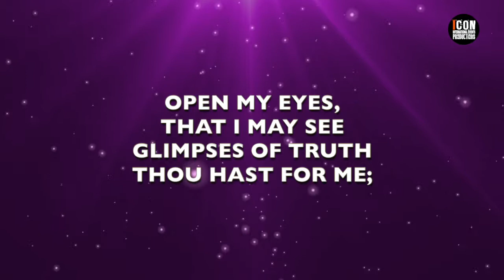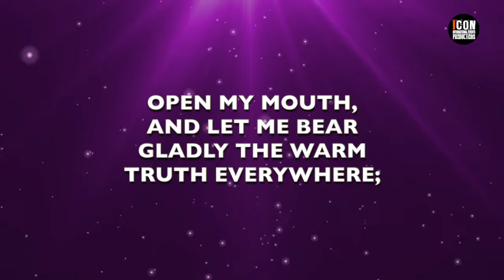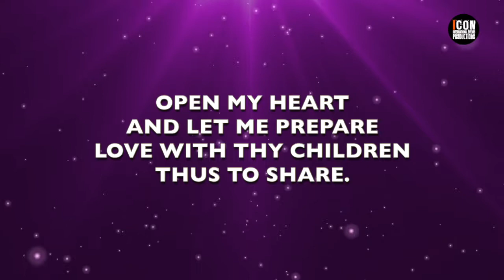OPEN MY EYES THAT I MAY SEE - THE JOSLIN GROVE CHORAL SOCIETY HD –Worship Lyrics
THE JOSLIN GROVE CHORAL SOCIETY | Composer: Clara H. Fiske Scott
CCLI SONG NUMBER: 2828718
Copyrights: Public Domain
Admin: Public Domain
THEME
OPEN MY EYES THAT I MAY SEE
The Joslin Grove Choral Society

1.OPEN MY EYES, THAT I MAY SEE
GLIMPSES OF TRUTH THOU HAST FOR ME;
PLACE IN MY HANDS THE WONDERFUL KEY
THAT SHALL UNCLASP AND SET ME FREE.
SILENTLY NOW I WAIT FOR THEE,

READY, MY GOD, THY WILL TO SEE.
OPEN MY EYES, ILLUMINE ME, SPIRIT DIVINE!

2.OPEN MY EARS, THAT I MAY HEAR
VOICES OF TRUTH THOU SENDEST CLEAR;
AND WHILE THE WAVE
NOTES FALL ON MY EAR,E
VERYTHING FALSE WILL DISAPPEAR.
OPEN MY EARS, ILLUMINE ME, SPIRIT DIVINE!

3.OPEN MY MOUTH, AND LET ME BEAR
GLADLY THE WARM TRUTH EVERYWHERE;
OPEN MY HEART AND LET ME PREPARE
LOVE WITH THY CHILDREN THUS TO SHARE.
OPEN MY HEART, ILLUMINE ME, SPIRIT DIVINE!